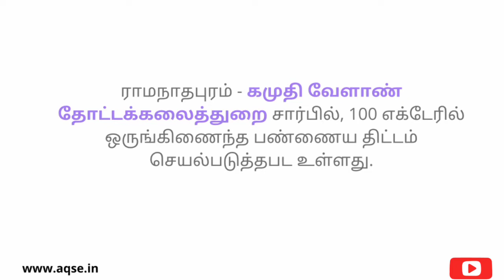பழக்கன்றுகள் கால்நடைகள் வளர்க்க மானியம் | நாட்டுக்கோழிகள் வளர்க்க மானியம் | தேனீ வளர்க்க மானியம்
நூறு ஹெக்டேர்கள் ஒருங்கிணைந்த பண்ணை திட்டத்தை கமுதி வேளாண் தோட்டக்கலைதுறை சார்பாக செயல்படுத்த உள்ளதால் நூறு நபர்களுக்கு தொழில்நுட்ப பயிற்சி வழங்கபட உள்ளது மேலும் நிலம் வைத்துள்ள விவசாயிகளும் கால்நடை வளர்க்க போதிய இடம் உள்ள விவசாயிகளும் இதில் பயன் அடையலாம்

பழக்கன்றுகள் வளர்க்க அரசு மானியம் | கால்நடைகள் வளர்க்க அரசு மானியம் | நாட்டுக்கோழிகள் அரசு வளர்க்க மானியம் | தேனீ வளர்க்க அரசு மானியம் | கமுதி வேளாண் தோட்டக்கலைத்துறை  ஒருங்கிணைந்த பண்ணைய திட்டம் |  ஒருங்கிணைந்த பண்ணைய திட்டம் | கமுதி வேளாண் தோட்டக்கலைத்துறை | வேளாண் தோட்டக்கலைத்துறை | மண்புழு உரம் தயாரிக்க அரசு மானியம்

Cow farm subsidy | honey bee subsidy | honey farm subsidy | nattu koli valarka maaniyam | country hen poultry subsidy | how to get cow farm subsidy | maattu pannai maaniyam | maadu valarka maaniyam